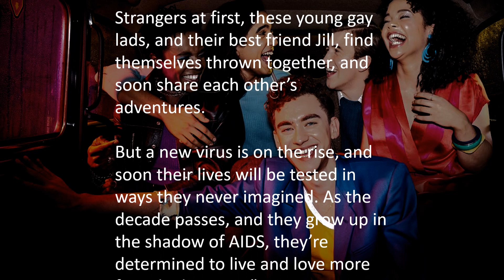Gay Men Tyneside: It's A Sin and HIV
Gay Men Tyneside
Video promoting our event:

31 March 2021 - ‘It’s a Sin’ and HIV
A general discussion linking Channel 4’s ‘It’s A Sin’ and HIV in the 80s and now.

So who are Gay Men Tyneside (GMT)?
Founded in 1992, we’re the North East’s longest serving social group for Gay / Bisexual men.
GMT meet up every Wednesday evening in Newcastle City Centre. At the moment we're meeting on Zoom.